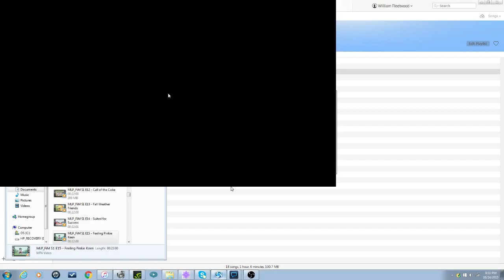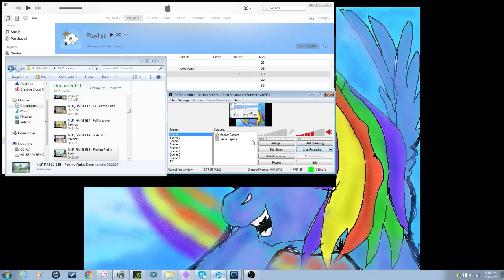Heroes of the Storm Diablo The Prime Evil Build